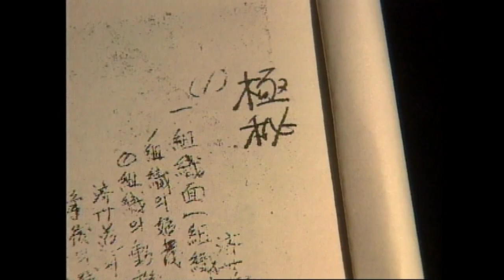[제주 4.3 그날의 기억] 4.3증언 _ 조천읍 신촌리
4.3증언 _ 조천읍 신촌리